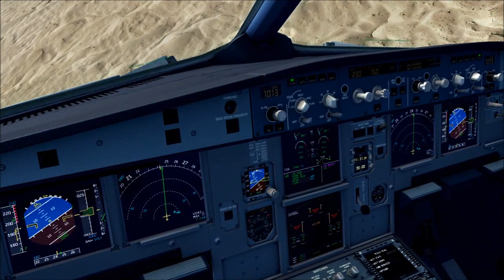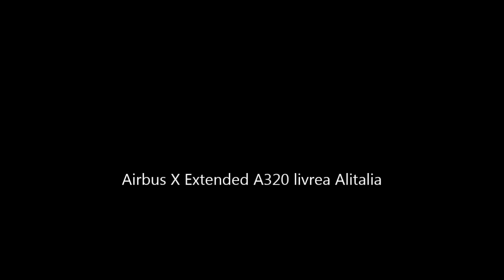[FSX Tutorial] Aerosoft Airbus X: Atterraggio in manuale (AP e A/T spenti)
Mi sono inventato questa procedura visual per la pista 33 dell'aeroporto di Marsa al Alam (HEMA) su Flight Simulator X con l'Airbus A320 (Aerosoft Airbus X Extended) livrea Alitalia, per dimostrare la buona manovrabilità e l'efficacia del sistema fbw (fly by wire) di questo ottimo modello dell'Aerosoft.

Add-ons usati: Aerosoft Airbus X Extended A320, Orbx FTX Global base, REX Essential HD, OpusFSX, FXAA Tool.

Hardware: Mb Asus P8Z77-V, proc Intel i7-3770K oc 4.8 GHz, video Asus NVidia GTX680 DirectCU II 4GB oc 1.3 GHz, RAM 16GB DDR3 1866 MHz, SSD Samsung 840 Pro Series 256 GB, HDD WD Caviar Green Power 1TB 6Gb/s, liquid cooling Corsair Hydro Series H110.

*** Atterraggio manuale Aerosoft Airbus A320 ***
Atterraggio manuale manual landing Aerosoft Airbus X Extented A320 procedura di atterraggio manuale senza autopilota e autothrust no autopilot no autothrust manual landing procedure Airbus A320 circle to land